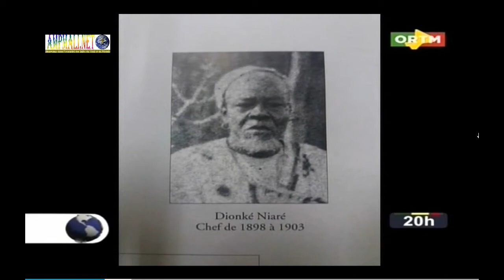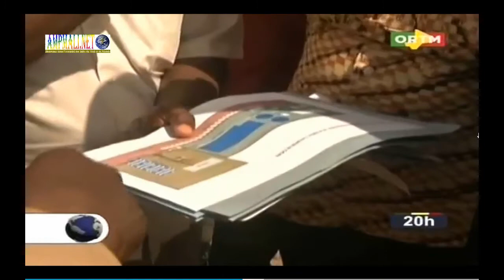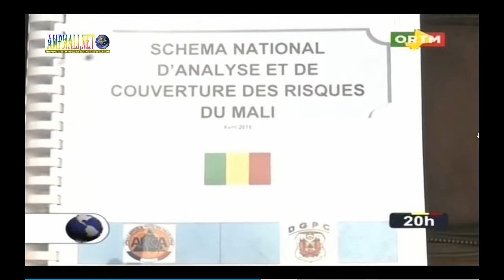ORTM JT 20H du 13 Octobre 2016 01